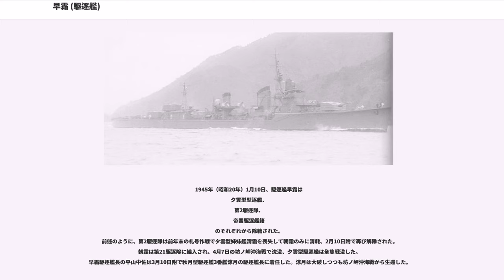早霜 (駆逐艦)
早霜（はやしも）は、大日本帝国海軍の駆逐艦。
夕雲型駆逐艦の17番艦である。

一等駆逐艦早霜（はやしも）は、日本海軍が舞鶴海軍工廠で1943年（昭和18年）1月から1944年（昭和19年）2月20日にかけて建造した夕雲型駆逐艦。
竣工後、早霜は訓練部隊の第十一水雷戦隊に所属、訓練や本州近海の護衛任務に従事した。

5月10日より夕雲型2隻（早霜、秋霜）は機動部隊に編入される。
5月中旬、航空母艦6隻や戦艦武蔵等を護衛してタウイタウイ泊地に進出した。
6月9日、早霜他と共に対潜哨戒中の駆逐艦谷風が米潜水艦に撃沈され、各艦（磯風、島風、早霜、沖波）は救援に従事する。

6月下旬のマリアナ沖海戦における夕雲型2隻（早霜、秋霜）は、機動部隊乙部隊（第二航空戦隊）に所属、戦艦長門等と共に米軍機と交戦した。6月20日の空襲で空母飛鷹が沈没すると、早霜は僚艦と共に同艦乗組員を救助した

7月上旬、夕雲型2隻（秋霜、早霜）は第五戦隊（妙高、羽黒）を護衛してシンガポールに進出する。その後はリンガ泊地で訓練に従事した。
8月15日、日本海軍は夕雲型3隻（早霜、秋霜、清霜）により第2駆逐隊を編制する。新編の第2駆逐隊は第二水雷戦隊（旗艦「能代」）に所属した。

10月中旬以降、第2駆逐隊は捷一号作戦にともなうレイテ沖海戦に参加する。第一遊撃部隊（指揮官栗田健男第二艦隊司令長官、通称栗田艦隊）に所属して米軍と交戦した。
10月25日のサマール沖海戦で、早霜は空襲を受けて損傷する。姉妹艦秋霜に護衛されて撤退中の10月26日、秋霜は軽巡洋艦能代救援のために分離した。
単独行動となった早霜は再度空襲を受けて、セミララ島（ミンドロ島南方）に座礁した。早霜救援のために接近した駆逐艦藤波（第32駆逐隊）と駆逐艦不知火（第18駆逐隊）も、米軍機の空襲により相次いで撃沈された。その後、早霜は放棄され、最後については判然としない。

早霜（はやしも）は、1942年度（マル急計画）仮称第345号艦として舞鶴海軍工廠で建造された。
1943年（昭和18年）1月20日、起工。
当時の舞鶴海軍工廠は、島風型駆逐艦島風（5月10日竣工）、夕雲型駆逐艦早波（7月31日竣工）、同型浜波（10月15日竣工）、同型沖波（2月10日竣工）、秋月型駆逐艦冬月（5月8日起工）、松型駆逐艦松（8月8日起工）の建造、
軽巡那珂（3月下旬修理完了）、龍田（3月下旬修理完了）、長良・名取（6月1日到着）、木曾（11月10日到着）、駆逐艦複数隻（初春、不知火、巻波〔4月下旬到着〕、霞〔6月下旬修理完了〕、秋風）等の修理に追われていた。

7月31日、第345号艦は早霜（はやしも）と命名された。同日附で雲龍型航空母艦雲龍や、給油艦速吸等も命名されている。
各艦は艦艇類別等級表に登録、早霜は夕雲型駆逐艦に類別された。
10月20日、早霜は進水した。同日附で本籍を横須賀鎮守府に定められる。
12月15日、駆逐艦不知火の修理が終わり、同艦は舞鶴を後にした。 12月19日、舞鶴海軍工廠の早霜艤装員事務所は事務を開始する。

1944年（昭和19年）1月10日、荒井靖夫中佐（駆逐艦文月艦長等を歴任）は、早霜艤装員長に任命される。1月20日、舞鶴海軍工廠で駆逐艦冬月が進水した。
2月3日、駆逐艦松が進水した。
2月20日、早霜は竣工して海軍に引き渡された。
同日附で早霜艤装員事務所は撤去された。

竣工後、早霜は訓練部隊の第十一水雷戦隊（司令官高間完少将・海軍兵学校41期）に編入された。
直ちに瀬戸内海に回航され、第十一水雷戦隊所属艦と共に訓練を受けた。甲標的の訓練にも協力した。
3月11日、第十一水雷戦隊に姉妹艦秋霜が編入される。

3月中旬以降、早霜は空母龍鳳の護衛に従事する。
3月21日、龍鳳は豊後水道を出撃する。
3月22日、早霜は鹿児島に向け呉を出発した。
23日、鹿児島で龍鳳と護衛の駆逐艦初霜（第21駆逐隊）と合流する。龍鳳は第三四三海軍航空隊（隼部隊）の零式艦上戦闘機を積み込んだ。
3月24日、龍鳳隊（龍鳳、初霜、早霜）は鹿児島を出発し、25日伊勢湾に到着する。同地で早霜はサイパン島行の龍鳳と分離、26日呉に戻った。龍鳳隊（龍鳳、初霜）は29日に伊勢湾を出撃、横須賀発の瑞鳳隊（瑞鳳、山雲、雪風）と合流してサイパンに向かった。

つづいて早霜は空母大鳳護衛任務に従事する。
3月...